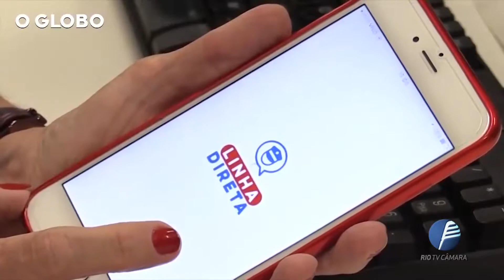Rio em Pauta - Botão do Pânico nas Escolas - .28.06. 2019